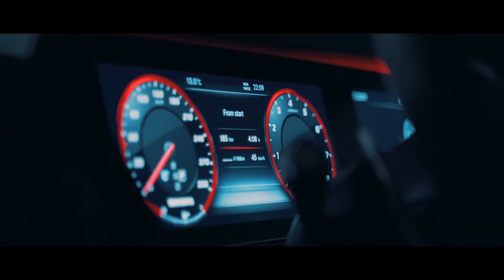David Guetta - Hey Mama (ERS REMIX) / Brabus G700 Widestar Sofia Night Drive | 4K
♕ Music's And Video's Name ♕
🎵 David Guetta - Hey Mama (ERS REMIX)
🎬 Brabus G700 Widestar Sofia Night Drive | 4K

VibesMusicHD is created to promote best modern House Music (Deep / Future / G-House & More) and also car musics
Founded by Giga